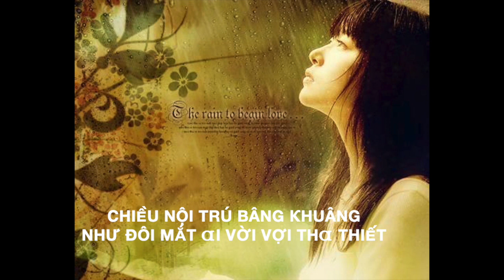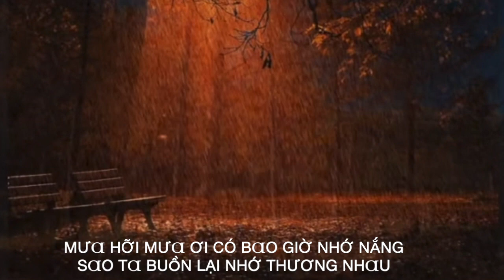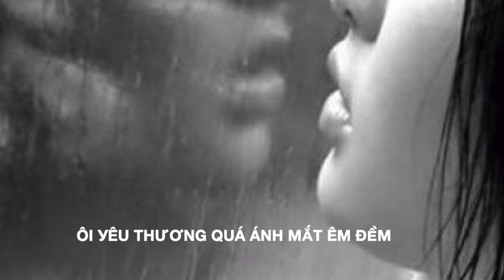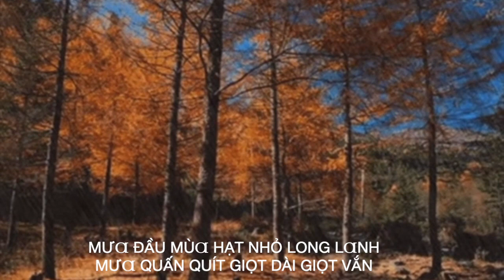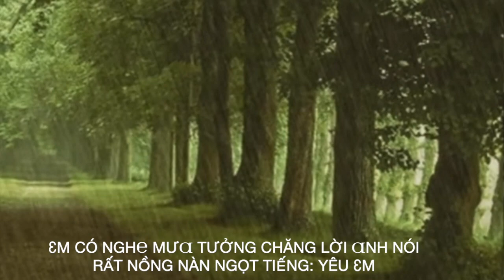BÂNG KHUÂNG CHIỀU NỘI TRÚ (Nguyễn Trung Cang) - Tuấn Ngọc _Nhạc chấtlượng:Lossless,500kbps, 320kbps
NHẠC PHẨM: BÂNG KHUÂNG CHIỀU NỘI TRÚ _SÁNG TÁC: NGUYỄN TRUNG CANG _CA SỸ:TUẤN NGỌC